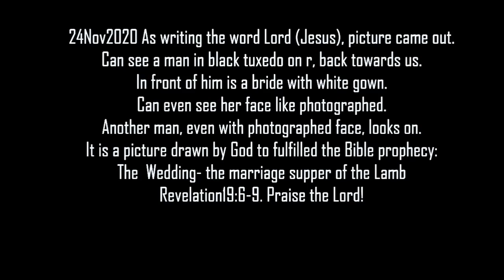November 24th, 2020 (2020年11月24日)